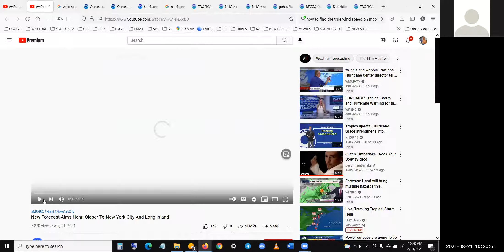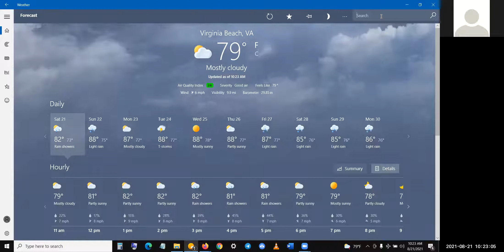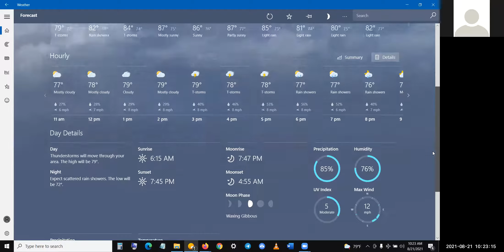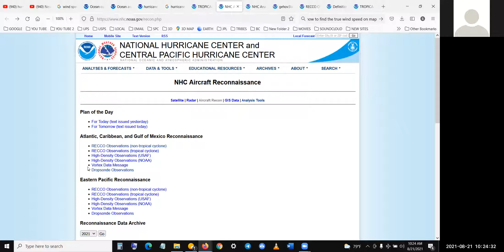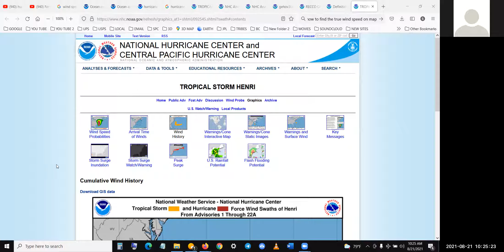01 - Hurricane Henri Attempting to Uncover True Wind Speeds, Possible BLUFF